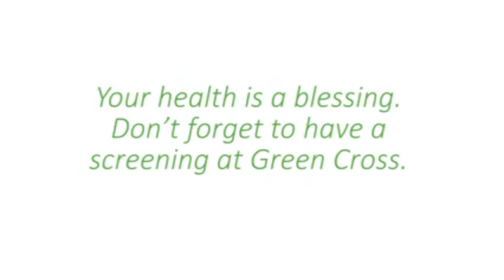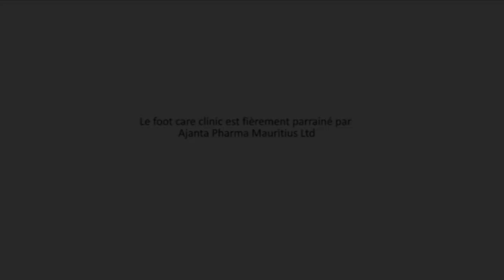𝐃𝐨𝐧𝐧𝐞𝐫 𝐬𝐨𝐧 𝐬𝐚𝐧𝐠, 𝐮𝐧 𝐚𝐜𝐭𝐞 𝐝𝐞 𝐬𝐨𝐥𝐢𝐝𝐚𝐫𝐢𝐭𝐞 !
𝐃𝐨𝐧𝐧𝐞𝐫 𝐬𝐨𝐧 𝐬𝐚𝐧𝐠, 𝐮𝐧 𝐚𝐜𝐭𝐞 𝐝𝐞 𝐬𝐨𝐥𝐢𝐝𝐚𝐫𝐢𝐭𝐞́ !

Émission 𝐀̀ 𝐂œ𝐮𝐫 𝐎𝐮𝐯𝐞𝐫𝐭, sur GRF Web TV ce lundi 5 septembre 2022 (en partenariat avec la Global Rainbow Foundation et le Ghurburrun Charitable Trust).

Rama Ersapah recoit :
🔴 𝐃𝐞𝐰𝐚𝐧𝐚𝐧𝐝 𝐇𝐨𝐬𝐬𝐞𝐧, Président Blood Donors Association